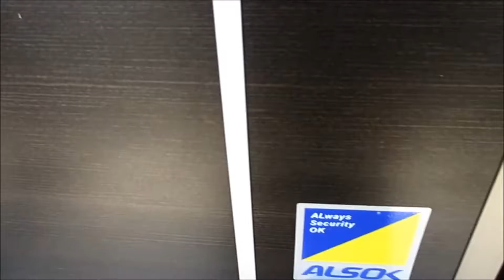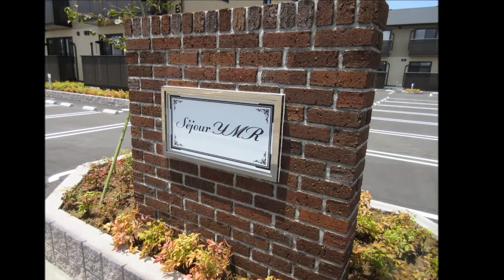宮崎市1ＬＤＫ賃貸物件 2016年新築で2階のお部屋 セジュールＹＭＲ 【不動産のリーラボ】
宮崎市赤江1ＬＤＫ賃貸物件。セジュールＹＭＲ Ｂ棟空室情報≫≫
大きい浴室で追い炊き機能付き、浴室乾燥機付き。インターネット無料で連帯保証人不要です。